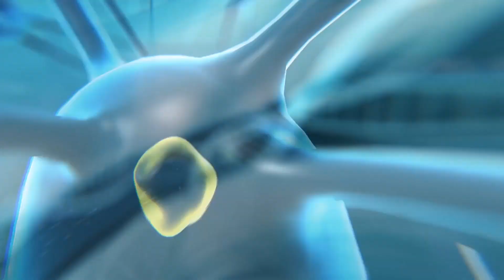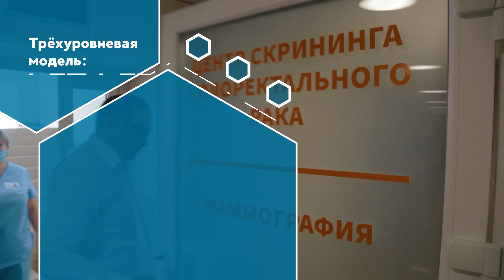Поговорите с доктором 09.11.23. Об онкологии головы и шеи.